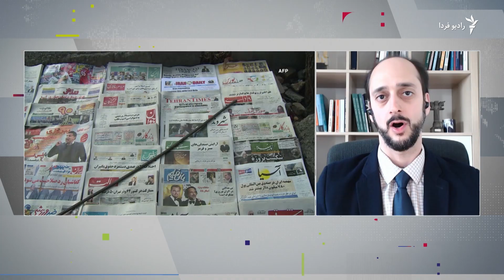انتخابات مجلس، پیش‌بینی‌ها و نظرسنجی‌ها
تحلیل‌ها و نظرسنجی‌ها حاکی از مشارکت پائین در انتخابات مجلس است. با این حال رهبر جمهوری اسلامی در تلاشی دوباره برای ترغیب مردم به شرکت در انتخابات، رأی دادن را «وظیفه ای شرعی» خوانده. گفت‌وگوی مهدی طاهباز از رادیو فردا با عمار ملکی، تحلیلگر سیاسی در هلند، در این باره: